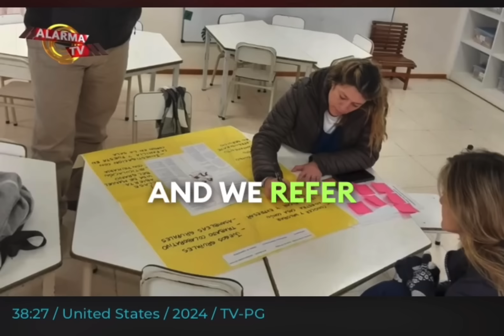NO al ACOSO‼️ Contra el Bullying, Educadores lanzan iniciativa !!! Argentina 🇦🇷 y Perú🇵🇪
NO al ACOSO‼️
Unidos contra el Bullying, Educadores lanzan iniciativa en sus escuelas. Argentina 🇦🇷 y Perú🇵🇪